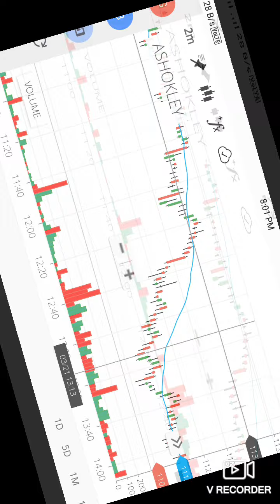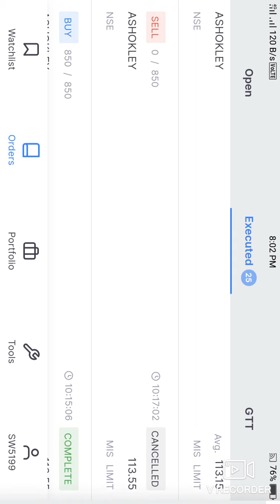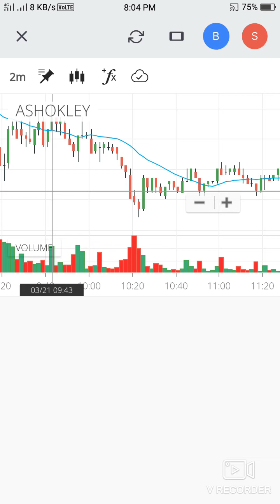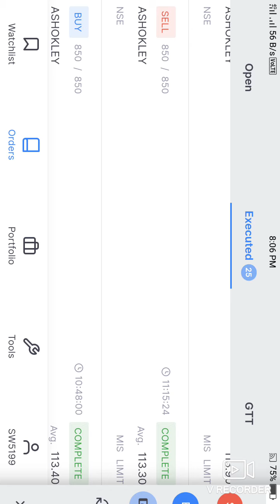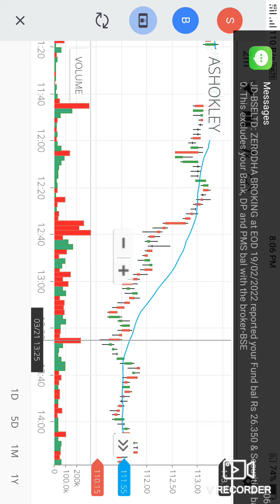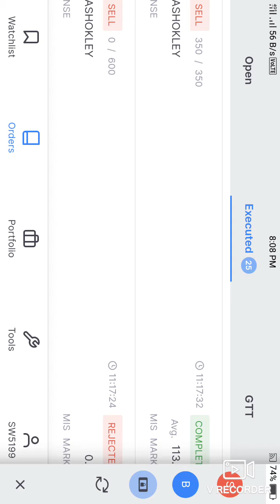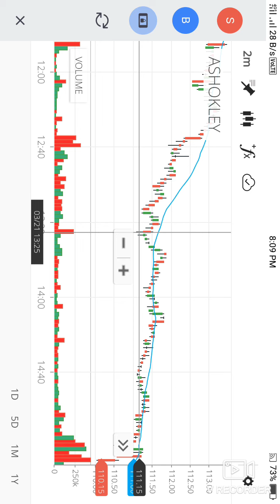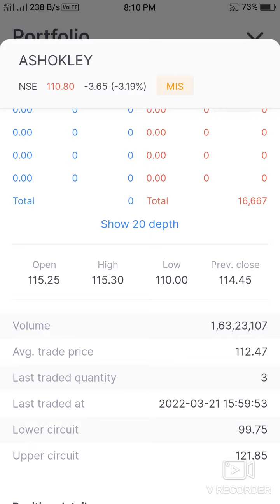Trade Review March 21th 2022